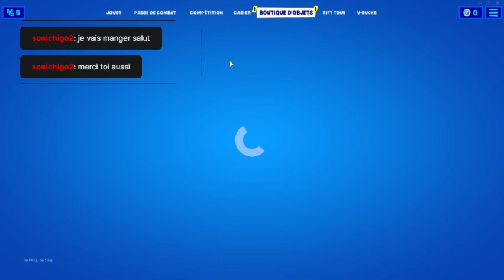aller on va sur fortnite